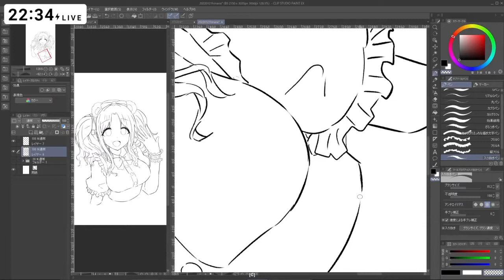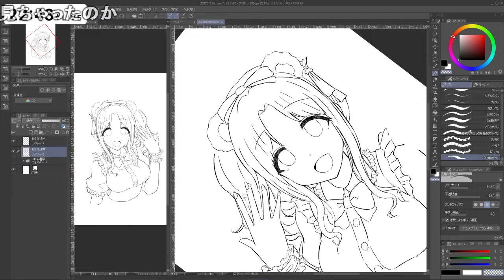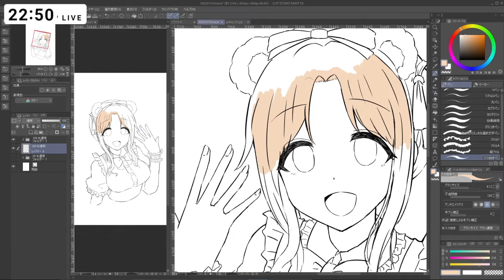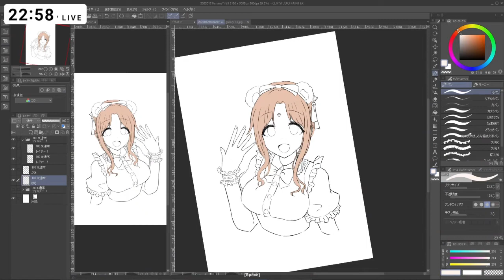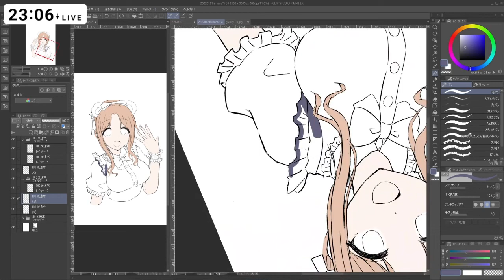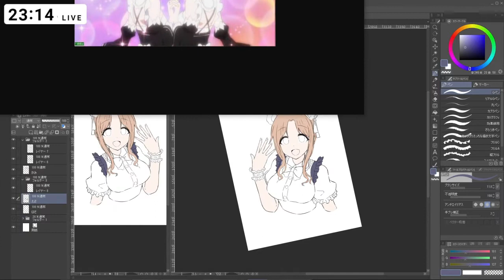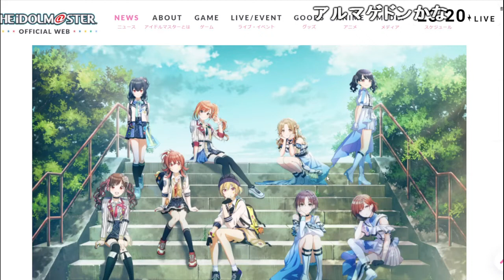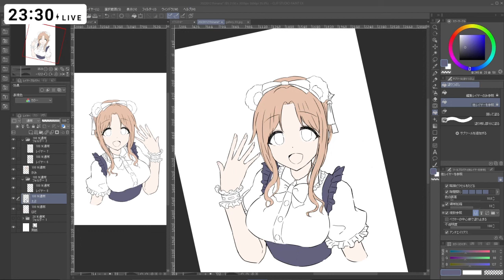リゼロを見た雑談withお絵描きやら［2022/01/21］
リゼロを見た雑談withお絵描きやら
2022/01/21(金) 22:19開始

おもろかった